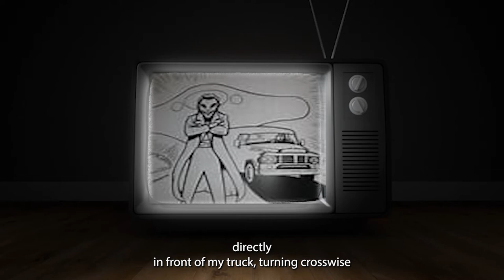WTAP Interview of Woody Derenberger 24 hours after his encounter with Indrid Cold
On Wednesday November 2, 1966 at just past 7pm EST, Woodrow "Woody" Derenberger had an encounter that changed his life forever.  But before he wrote about this and other such encounters with the entity known as Indrid Cold, he went on a local TV program to talk about his strange conversation with a man who walked out of a UFO.  This is the audio from that TV interview.